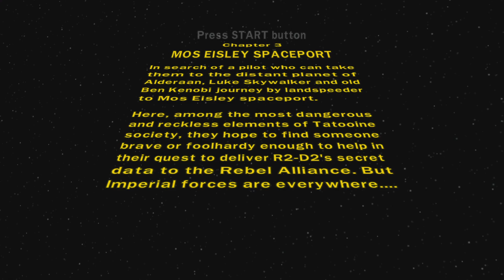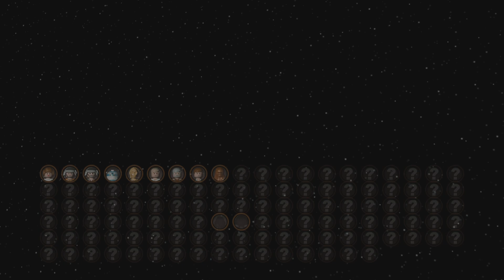LEGO Star Wars II lets play episode 3 with coldvengeance